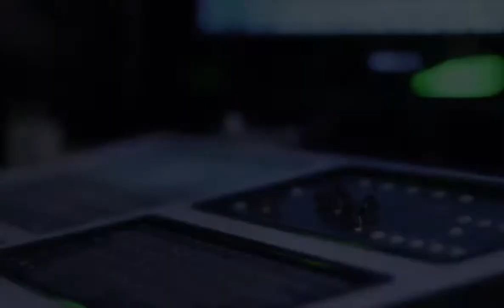In the Zone With Moe Ager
In the Zone” is an expression used for achieving our highest performance level with little to no resistance. We all have reached that level at one time or another. Whether it was using our creative genius as in music or physical prowess as in sports, it originates from one power source that’s within us all.

This page is dedicated to those who wish to share stories of staying “In the Zone” to reach top performance, give advice, motivate and inspire others in the pursuit of life to always do their best.